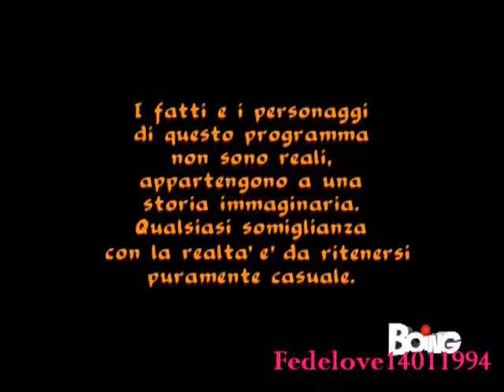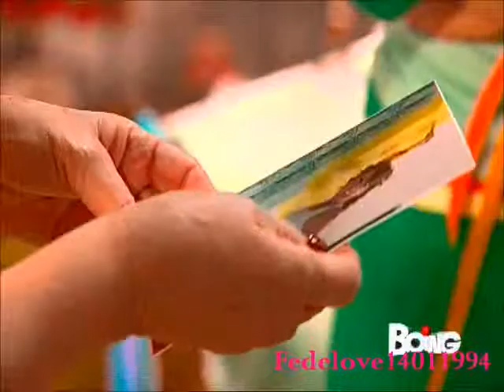Flor speciale come te ep. 174 [1/5] 2a serie Boing